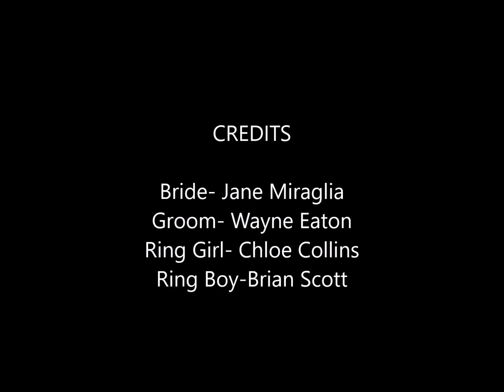Jane and Wayne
wedding vows part 1